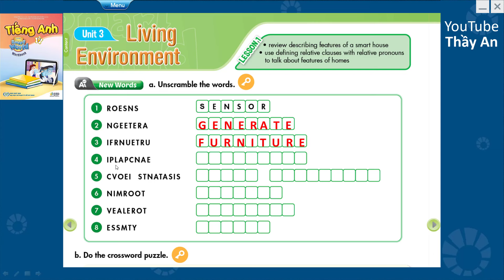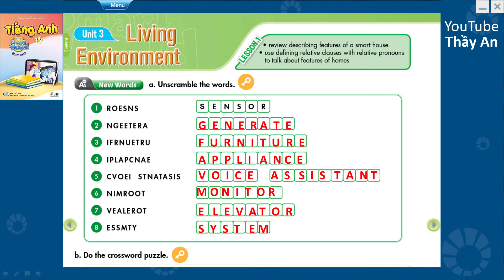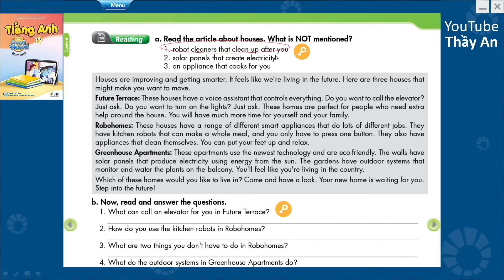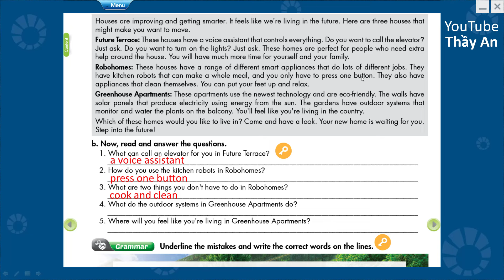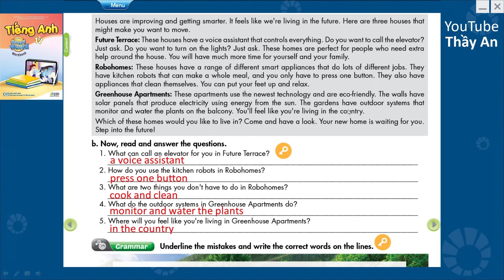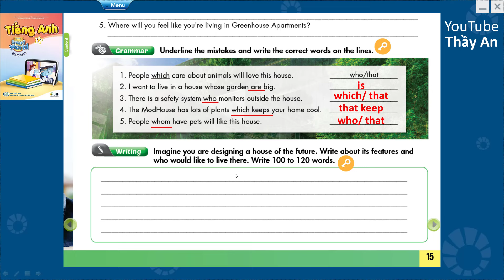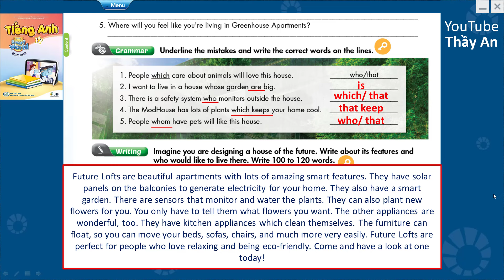[TIẾNG ANH 9] I Learn Smart World (Workbook)- UNIT 3. LIVING ENVIRONMENT - LESSON 1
Workbook - Lesson 3: